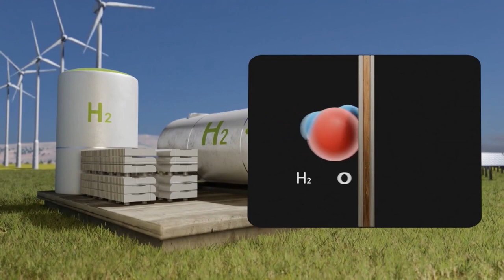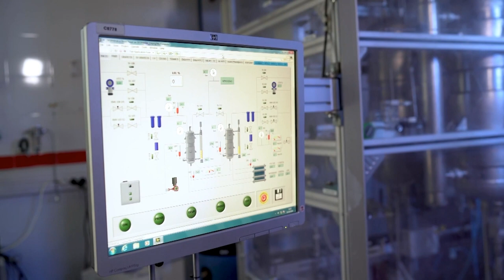H2V hidrógeno verde 2